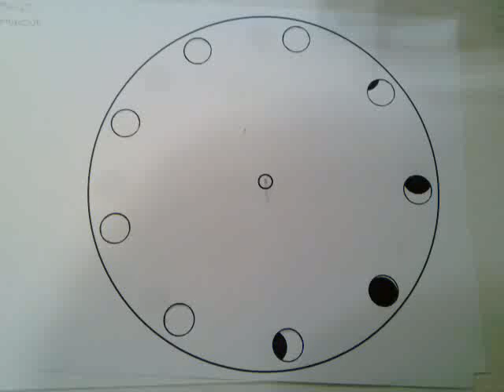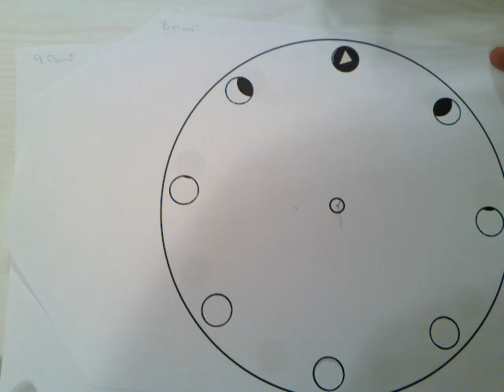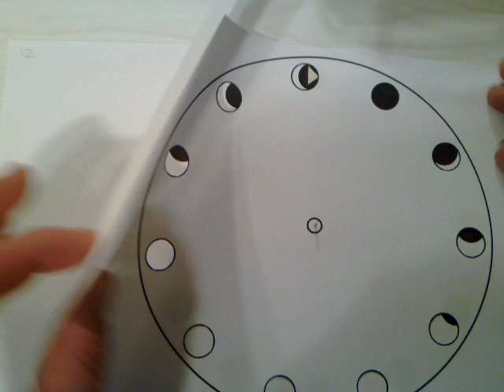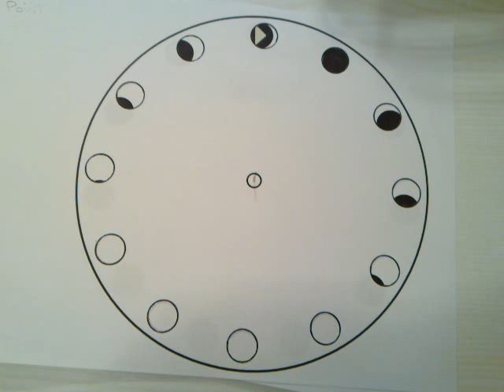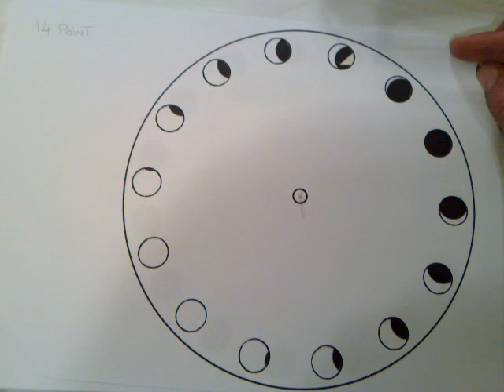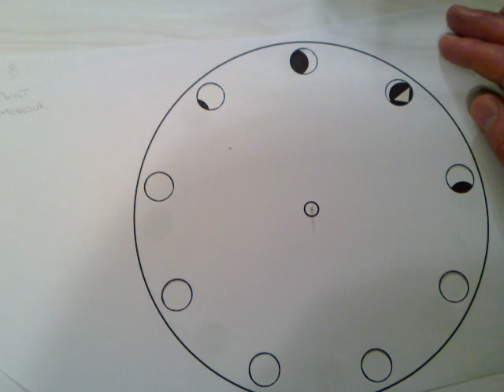Muller Dynamo. Comparison between numbers of coils and magnets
This video shows what happens to the direction of 'Event' travel with different combinations of rotor magnets and stator coils.

           ROTOR                STATOR
1st-     Even,             higher- Odd
2nd-    Odd,              lower- Even
3rd-    Even,             lower- Odd
4th-    Odd,              higher- Even

Conclusion
It does not matter if you have an odd or even number of rotor magnets, if you want 'Events' to travel with the rotor direction you must have a lower number of stator coils.